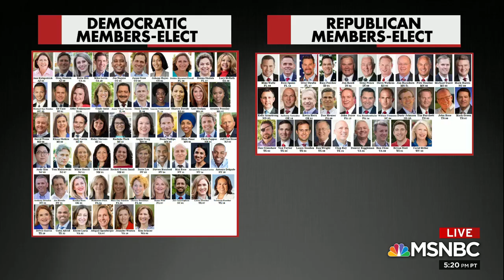Rep. Jeffries Discusses Democratic Caucus Diversity and Leadership on All In with Chris Hayes